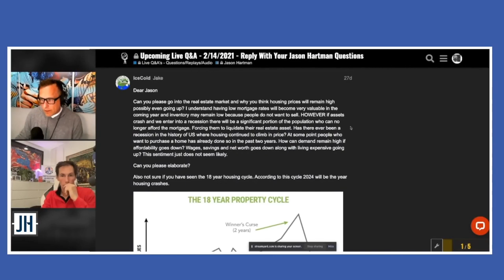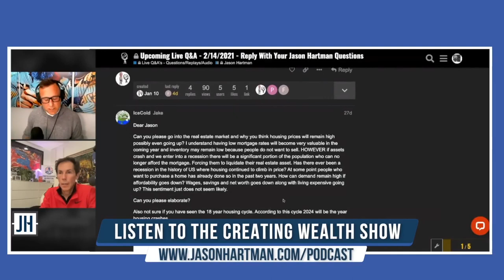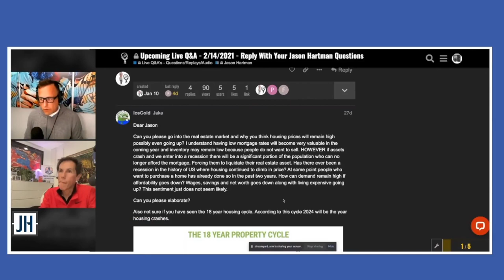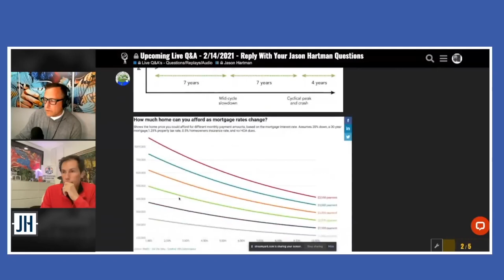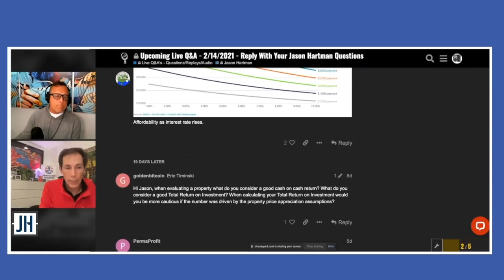What Makes Today’s Market Different From the Market in 2008? Gene Morris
For months, people have been talking about the rising rates of inflation leading into a recession. With most people are experiencing a cycle like this for the first time, they have a lot of questions and we’re answering some of them today.

Watch now to hear my answers to some of the most common questions people are asking today on how to navigate a recessionary market as a real estate investor!

00:00 Introdction
02:05 How is the current economy affecting people’s standard of living?
04:52 What makes today’s market different from the market in 2008?
06:53 What should investors consider when evaluating properties in this market?
08:51 What would be considered a good return on investment today?

Links

Follow Jason on TWITTER, INSTAGRAM & LINKEDIN